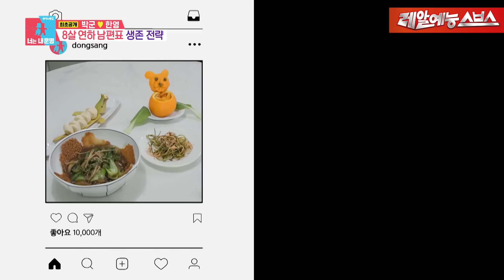박군💖한영의 신혼집 최초 공개💨부터 청개구리 박군과 서장훈도 인정한 한!깔끔 한영까지🤣 [동상이몽|230220 SBS방송]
Ep.280
🚩 매주 월요일 오후 10:30